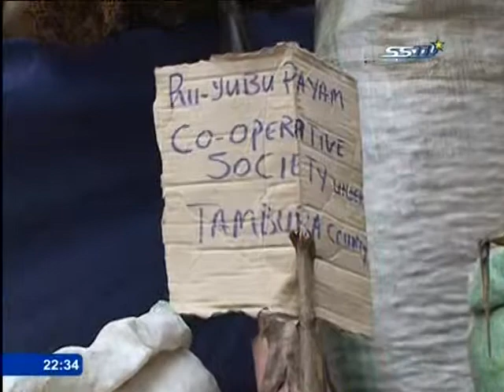South Sudan نهضة البلاد الزراعية